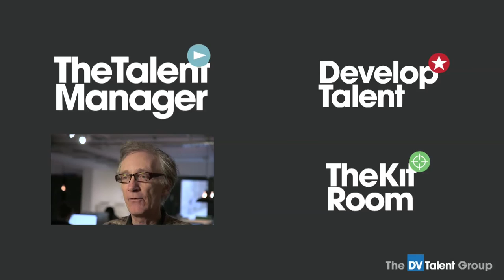TV Directing - Channel 4's The Murder Detectives director Dave Nath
Bafta-winning director and exec producer Dave Nath (Bedlam, Brian's Story, The Year the Town Shrank) discusses the creative thinking behind the acclaimed Channel 4 documentary series, The Murder Detectives, and offers helpful tips for documentary-makers.